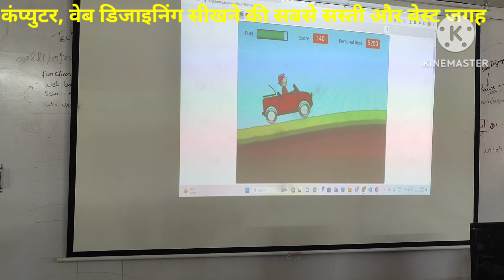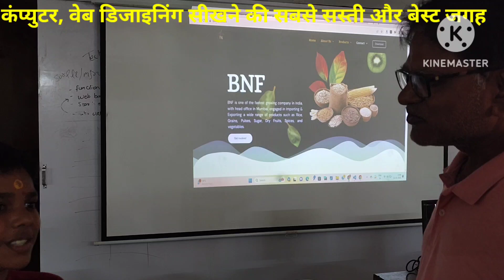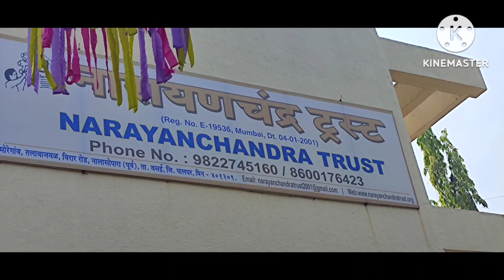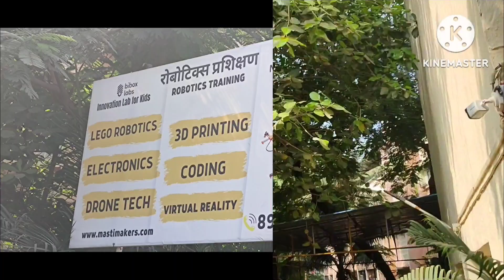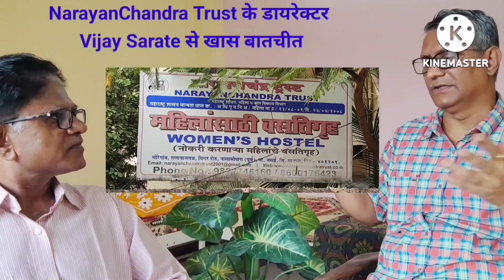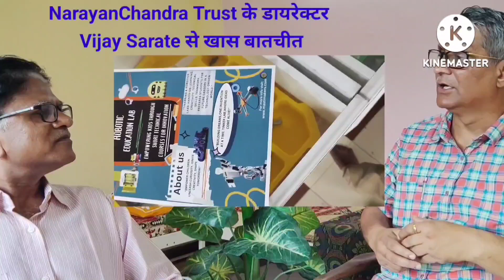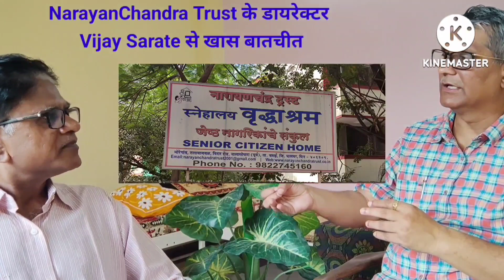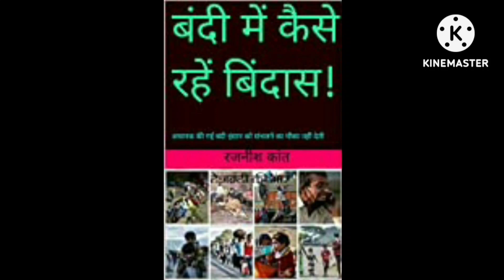वेब डिजाइन और कंप्युटर कोर्स सीखें अच्छे से सस्ते में l Learn From Peers l NarayanChandra Trust l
Learn From Peers se Web Design Aur Computer Course Saste mein
इन दिनों वेब डिजाइनिंग और कंप्युटर की जानकारी को नौकरी की गारंटी मानी जाती है। लेकिन, क्या करें इसे सीखने के लिए अच्छा खासा पैसा खर्च करना होता है और यह हर किसी के वश की बात नहीं है खास कर गरीब और अनाथ बच्चों के लिए।  लेकिन, आप नारायणचंद्र ट्रस्ट द्वारा चलाए जा रहे Learn From Peers से सस्ते में वेब डिजाइन और कंप्युटर कोर्स कर सकते हैं। यहां से प्रशिक्षण पाए बच्चों का काम देखकर आप हैरान रह जाएंगे। चलिये,  यहां से प्रशिक्षण पाए बच्चों का काम देखते हैं-